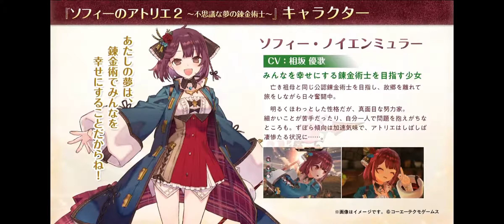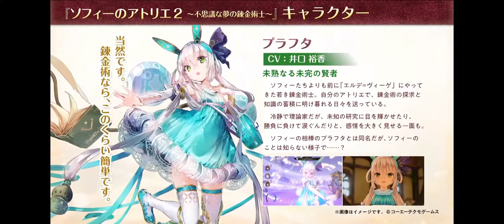『ソフィーのアトリエ2 ～不思議な夢の錬金術士～』の限定版が北米向けとして発売決定！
コーエーテクモゲームスブランドのガストが、『ソフィーのアトリエ2 ～不思議な夢の錬金術士～』を2022年2月24日に発売することを数時間前に発表しました。
本商品は日本以外でも発売予定はあり、北米地域ではNIS Americaから2月25日にリリースされる予定です。

日本同様に北米でもパッケージ版は販売予定で、豪華特典の付いた限定版も用意されており、NIS Americaの公式通販サイトでは限定版「Atelier Sophie 2: The Alchemist of the Mysterious Dream Limited Edition 」の予約が開始されています。

基本的には、日本から輸入した限定版グッズが同梱物になるようですが、コレクターズボックスは北米仕様に。

以下、限定版の情報です。

Atelier Sophie 2: The Alchemist of the Mysterious Dream Limited Edition

●北米版ゲームソフト (PS4 or Switch)
●北米版コレクターズボックス

●ソフィーのアトリエ2 ビジュアルブック (日本からの輸入)

●ソフィーのアトリエ2 エクストラトラックス (日本からの輸入)

●描き下ろしイラストB3布ポスター (日本からの輸入)

●ソフィーのクジラネックレス メタルキーホルダー (日本からの輸入)
●先行配信衣装「新しいあたし」ダウンロードコード (北米用)

※掲載している画像は最終的なデザインではなく、変更になる場合がございます。

【販売サイト】
・通販ページはこちら
【販売価格】
・USD $119.99

『ソフィーのアトリエ2 ～不思議な夢の錬金術士～』は、現在各サイトにて予約受付中です。

Nintendo Switch

NIS America

ガスト

ソフィーのアトリエ

シェアする